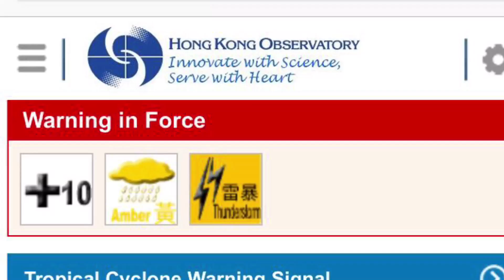Worst Typhoon in Hong Kong on Wednesday 23 August 2017